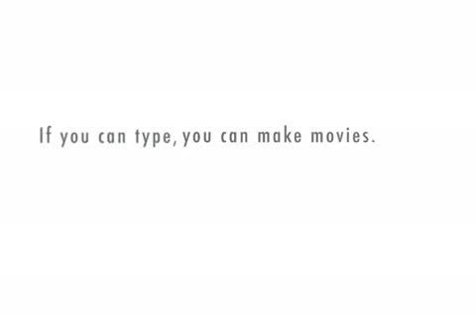Dolly the Sheep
about the cloning of the dolly the sheep